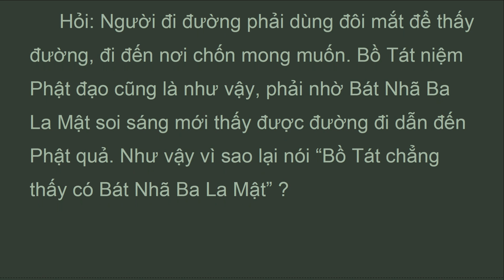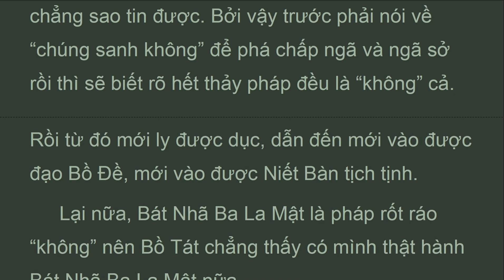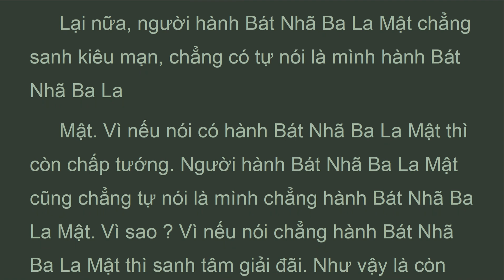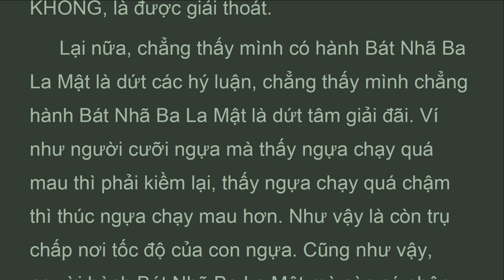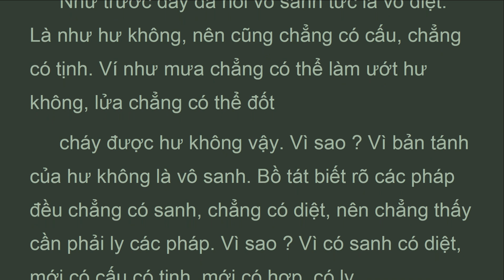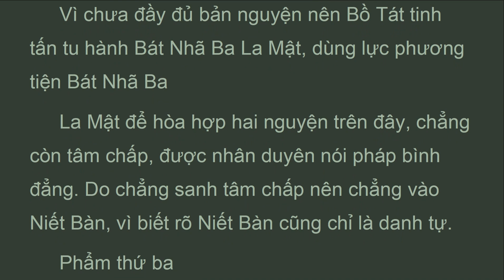DTDL_Q35D_Quyển 35 Phẩm Phụng Bát Thứ Hai, Đại Trí Độ Luận, Sư Bà Diệu Không (Feb 2022)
Hỏi: Thế nào gọi là vô sanh ? Trước có sanh rồi sau mới có pháp, hay trước có pháp rồi sau mới có sanh, hay sanh và pháp đồng thời với nhau ?
 Đáp: Sanh và pháp đều là bất khả đắc cả.
 Như trước đây đã nói vô sanh tức là vô diệt. Là như hư không, nên cũng chẳng có cấu, chẳng có tịnh. Ví như mưa chẳng có thể làm ướt hư không, lửa chẳng có thể đốt
 cháy được hư không vậy. Vì sao ? Vì bản tánh của hư không là vô sanh. Bồ tát biết rõ các pháp đều chẳng có sanh, chẳng có diệt, nên chẳng thấy cần phải ly các pháp. Vì sao ? Vì có sanh có diệt, mới có cấu có tịnh, mới có hợp, có ly.
 Phật dạy hết thảy pháp đều do duyên hòa hợp sanh. Chúng sanh do phân biệt, ức tưởng mà đặt cho mỗi pháp một tên riêng. Như vậy là chẳng phải thật nghĩa. Vì sao ? Vì thuyết mà chẳng thể thuyết (thuyết, bất khả thuyết) mới là nghĩa có thể thuyết (khả thuyết). Vì sao ? Vì pháp chỉ có ở nơi danh tự, mà Bồ Tát hành Bát Nhã Ba La Mật chẳng thấy hết thảy danh tự vậy.

ĐẠI TRÍ ĐỘ LUẬN
(mahaprajnaparamitasastra)
Tác giả: Bồ Tát Long Thọ
Hán dịch: Tam Tạng Cưu Ma La Thập
Việt dịch: Ni Trưởng Thích Nữ Diệu Không
Nhuận văn: Hòa Thượng Thích Thiện Trí, Cư Sĩ Tâm Viên Lê Văn Lâm
Quyển 35  Phẩm Phụng Bát Thứ Hai